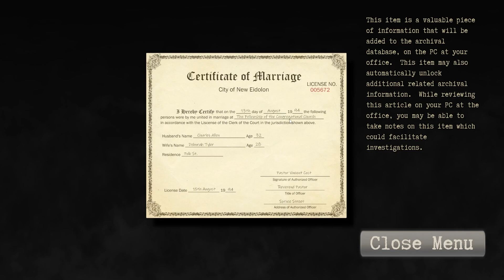Do NOT touch the Piano in Conrad Stevenson's Paranormal PI!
Goooooood morning/noon/night!! ☕Well I should not have touched it! Things got a little spookie

🐾My social stuff:
🖼Art and music:
💻My PC Specs:
Windows 11
Mainboard: Gigabyte X570 GAMING X
CPU: AMD Ryzen 7 3800X 8-Core Processor
Memory: 32Gig RAM 4 X G.Skill F4-3200C 16-8GTZB
Graphics: NVIDIA GeForce RTX 2070 SUPER
🍡Switch:
Switch original (Not Modded)